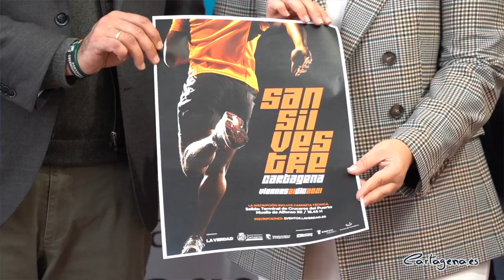Abiertas las Inscripciones para Correr la San Silvestre de Cartagena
Ya están abiertas las inscripciones para correr la San Silvestre de Cartagena. La popular cita deportiva celebra el próximo 31 de diciembre su 40 edición para despedir el año, siendo la más longeva de la Región.

La carrera ha sido presentada por el edil delegado de Deportes, Diego Ortega, que ha explicado que este año el punto de salida y meta se ha trasladado a la terminal de cruceros del Puerto de Cartagena, para velar por la seguridad de los participantes, debido a la situación sanitaria. En los momentos de salida, meta y aglomeraciones los corredores tendrán que llevar mascarilla.

El recorrido diseñado por la Concejalía de Deportes se ha modificado ligeramente para evitar el paso por calles estrechas, pero manteniendo la esencia de la San Silvestre cartagenera, según ha explicado Patricia Paz, técnica del Ayuntamiento.

La cita deportiva cuenta con la colaboración del diario La Verdad, la Federación de Atletismo de la Región de Murcia y los clubes de la ciudad. El delegado local del periódico, Gregorio Mármol, ha animado a los cartageneros a disfrazarse para participar en la San Silvestre y despedir el año haciendo deporte de forma segura.

Los dorsales se pueden adquirir por 8 euros haciendo clic AQUÍ. La retirada de los mismos se realizará los días 29 y 30 en la tienda de deportes Be Urban Running, situada en la Alameda de San Antón. También se podrá hacer el mismo día de la carrera en la zona de salida. Los dorsales se pueden adquirir hasta el 26 de diciembre.

MÁS EVENTOS DEPORTIVOS EN CARTAGENA

El concejal delegado de Deportes ha expuesto que “esta carrera y el resto de eventos deportivos que celebramos en Cartagena se han convertido en un reclamo turístico de primer orden”. Por ello, junto a la alcaldesa Noelia Arroyo, el edil ha resaltado que “apostamos seriamente en los recién aprobados presupuestos municipales, ya que aumentamos un 82% el presupuesto para celebrar eventos deportivos, hasta alcanzar la cifra de 230.000 euros”.

Tras la celebración de la San Silvestre y la entrada del nuevo año comenzará oficialmente en el calendario la celebración de Cartagena como Ciudad Europea del Deporte 2022. Durante todo el año vamos a impulsar más aún si cabe la celebración de eventos y actividades deportivas para todos los públicos con el fin de dinamizar el turismo y fomentar hábitos saludables entre los cartageneros”, ha concluido Ortega.

LA SAN SILVESTRE

La San Silvestre de Cartagena tiene un recorrido de 5 kilómetros y tendrá lugar el 31 de diciembre a las 17.30 horas. Puede participar todo tipo de público. Hay categorías masculinas y femeninas desde los nacidos en años 2012 y posteriores, con recorridos adaptados, desde los 400 metros.

La prueba parte y acaba en la Terminal de Cruceros.

Habrá premios para los primeros clasificados en las distintas categorías y también trofeos para los mejores disfraces.